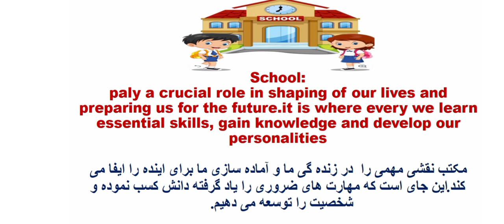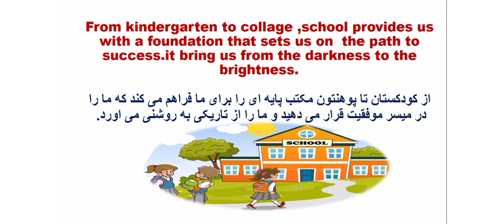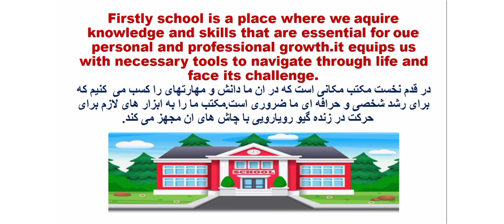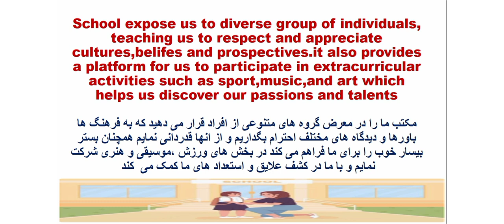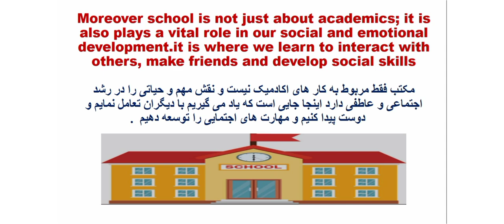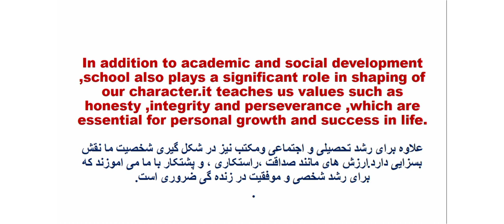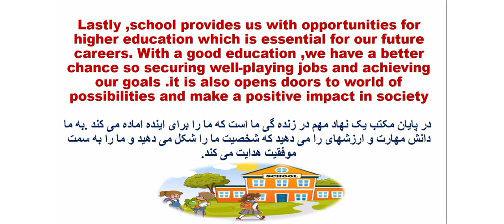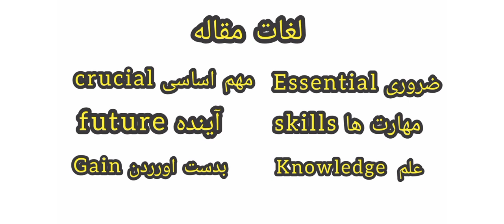مقاله انگلیسی در مورد مکتب/مدرسه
سلام امید همه تان خوب باشید
در این ویدیو مقاله انگلیسی را در مورد مکتب تهیه نمودیم که میتوانید در بهبود سطح خواندن نوشتن و شینیدن انگلیسی تان را تقویت بخشید مقاله انگلیسی با ترجمه و معنا لغات کلیدی ان میباشد
منتظر نظریات و پشنهادت سالم تان هستیم